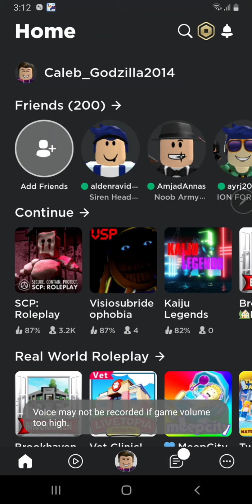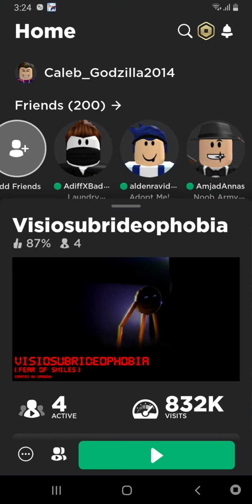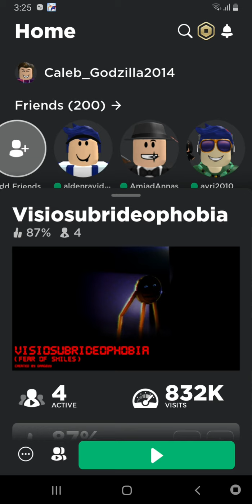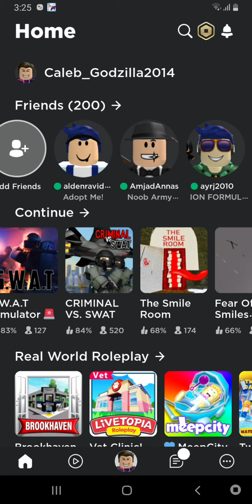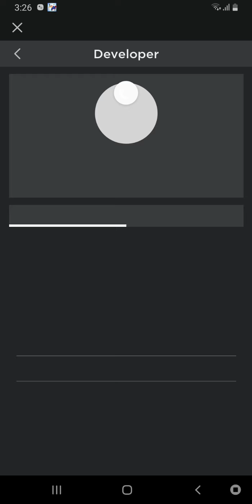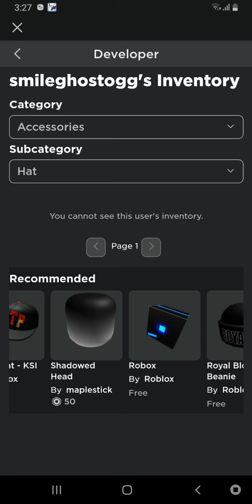Scared From Playing Fear Of Smiles Visiosubirdeophobia